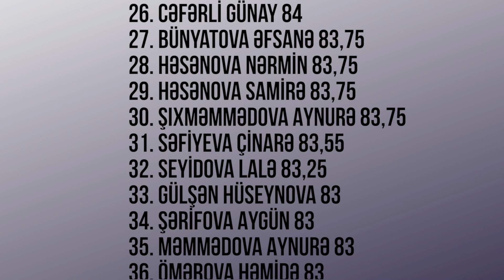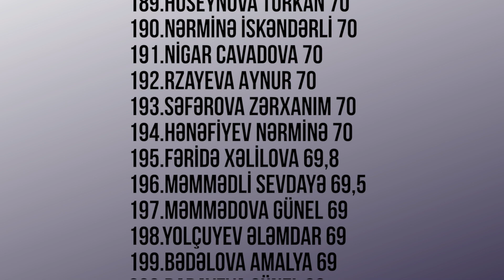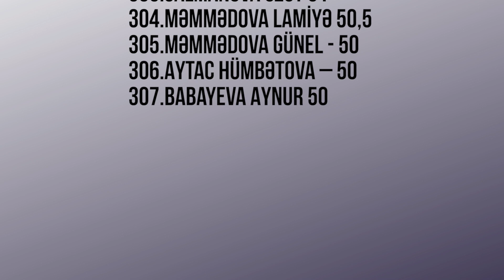Azərbaycan dili və ədəbiyyatı üzrə MİQ nəticələrimiz (rekord)